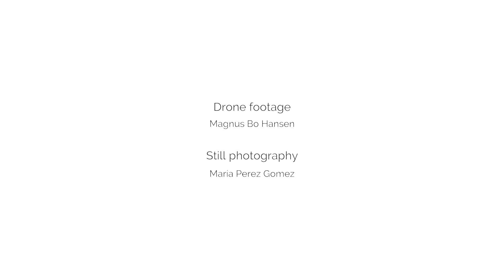My Big Danish Moment - María from Spain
Meet María from Spain. She is an M.D. She works as general practitioner in Grindsted in the southern part of Jutland. She chose Denmark to have more time for her patients and her family. She now enjoys a short bike trip to her practice instead of the long drive to her former job in Spain.